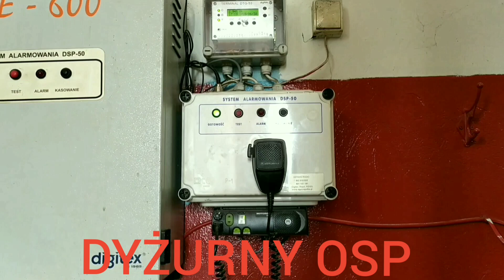Alarmowanie i wyjazd 649 M 40 GCBA RT Mercedes Atego OSP Kosów Lacki do alarmu z monitoringu.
Wyjazd alarmowy zastępu do alarmu z monitoringu przeciwpożarowego w zakładzie produkcyjnym w Kosowie Lackim.